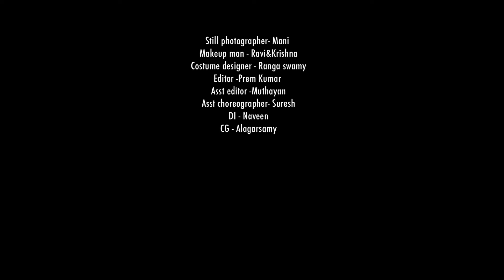Recreation version - Minnalai Pidithu Song - Shajahan Tamil Movie | Vijay |Jagadeesh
Cast and crew of minnale pidthu

* Jagadeesh * in

Minnalai Pidithu

2.Female artist -sneha

3.Camera man - ammamuthu
4.Choreographer- Kishore
5.Production manager- umapathi
6.Still photographer- Mani
7.Makeup man - ravi&Krishna
8.Costume designer - ranga swamy
9.Editor -prem kumar
10.Asst editor -muthaya
11.Asst choreographer- Suresh
12.Di - Naveen
13. Cg- alagarsamy
14. Poster design - dheena & sarasvathi